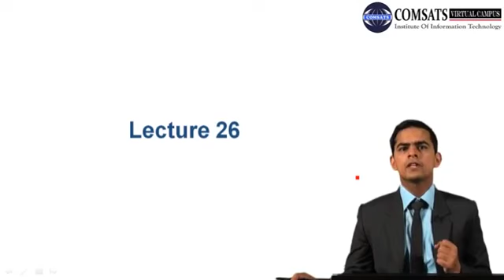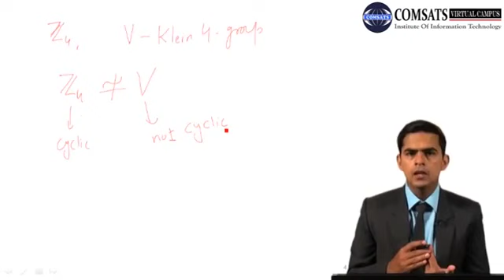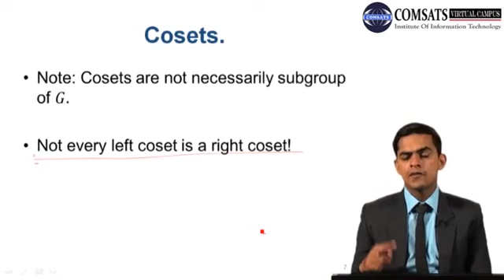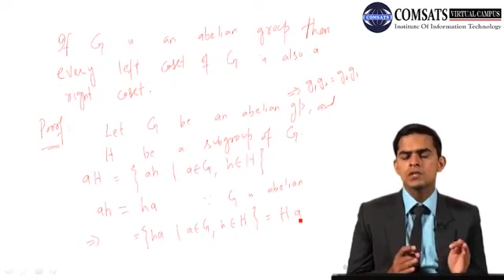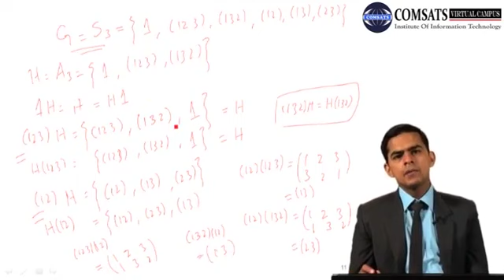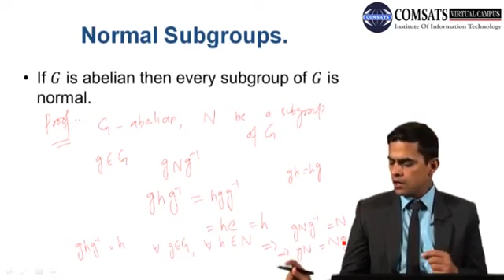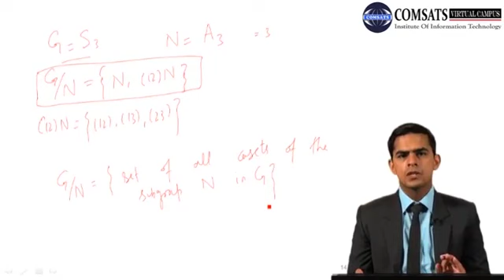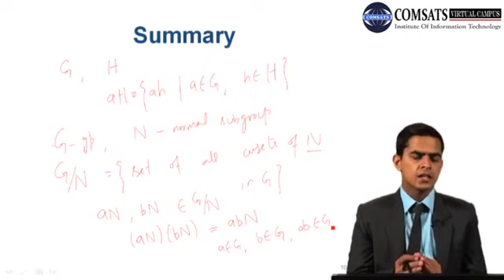Cosets Algebra in Hindi Urdu LECTURE 26